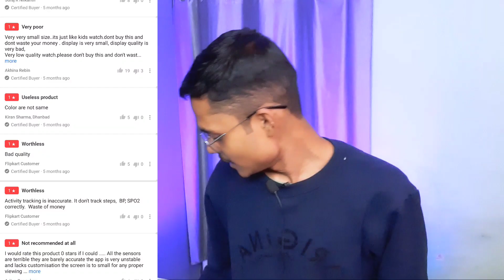Should you buy Noise Colorfit Icon Buzz smartwatch? Noise Colorfit Icon Buzz review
Should you buy Noise Colorfit Icon Buzz smartwatch

Hi friends in this video I will be sharing my personal opinion whether you should buy or not Noise colorfit icon buzz smartwatch.

✨ Best SmartWatch under Rs 5000
Realme Watch S
Realme Watch 2 Pro
Amazfit Bip U Pro
Boat Flash edition (Rs 2,999)
Noise ColorFit Pro 3
boAt Xtend Smartwatch

Problems of the watch:
1. Display size 1.69 inch with very thick bezels.
2. Hight Price: At this price point you will get many good other smartwatch with more features and also cheap.